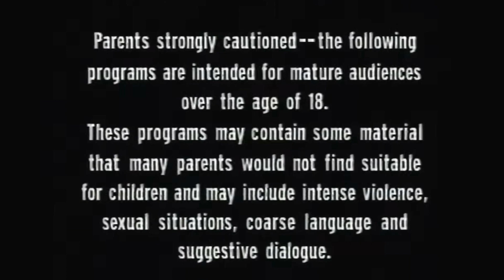Mafia: Definitive Edition | Part 4 | Harlan Plays